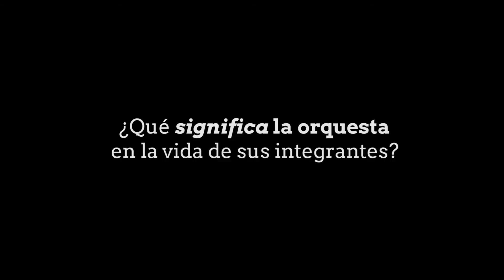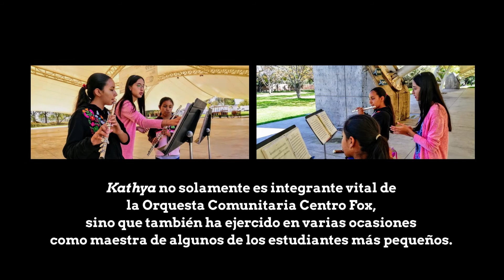ORQUESTA CENTRO FOX - Kathya Meléndez, orgullo de nuestra orquesta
“Escuela de Música del Centro Fox” es un proyecto que se originó por la necesidad de responder a la demanda de crear espacios para el aprendizaje musical, a través de un proceso que pudiera contribuir al desarrollo integral y permanente de niños y jóvenes, creando no solo grupos musicales, sino generando una orquesta sinfónica importante en el Estado de Guanajuato.

El propósito de nuestra escuela de música es tener una actividad cultural en la cual los integrantes de las diversas comunidades puedan encontrar en la expresión musical una manera de utilizar su tiempo libre para el bien común. En la población a la que nos estamos enfocando, existe una gran disposición y talento para poder desarrollar actividades artísticas, ya que cuentan con un gran potencial de aprendizaje.